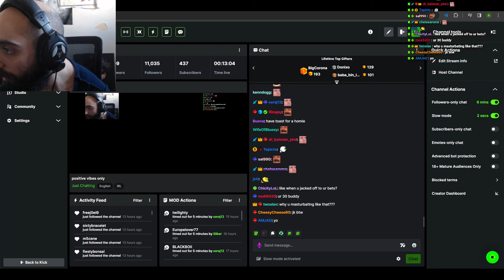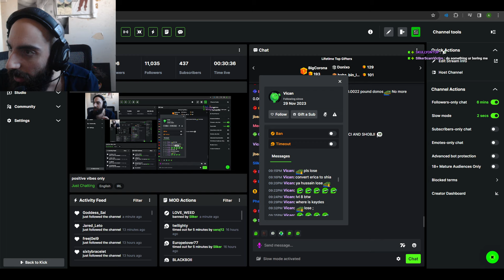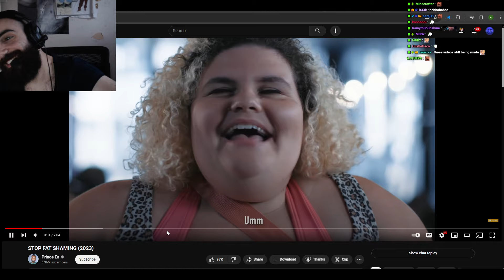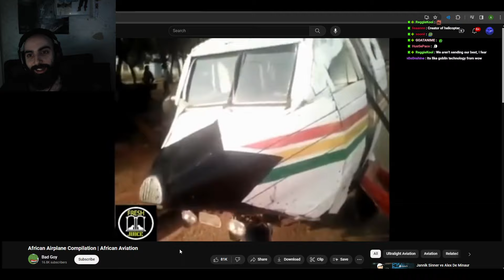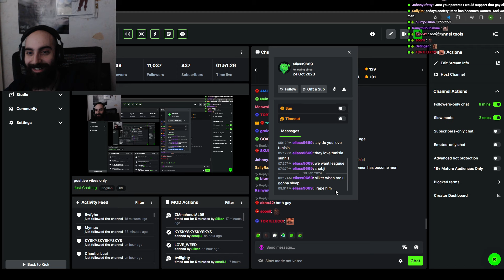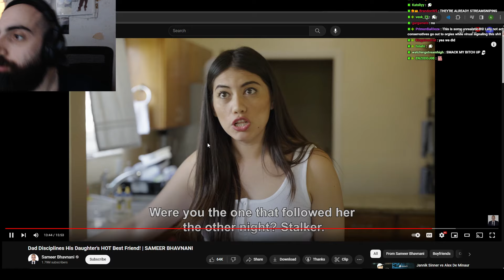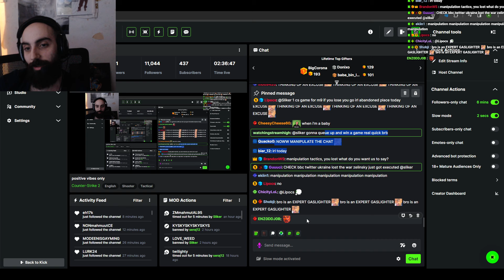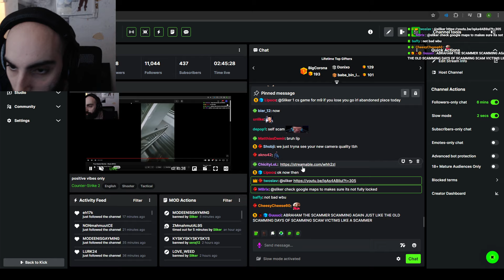sliker's Stream (2024/02/18)(CS2)